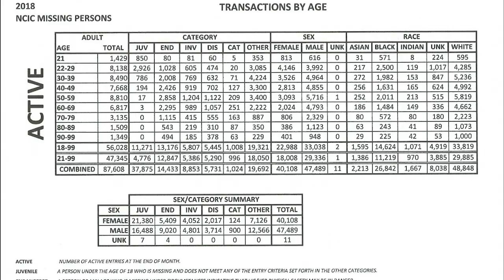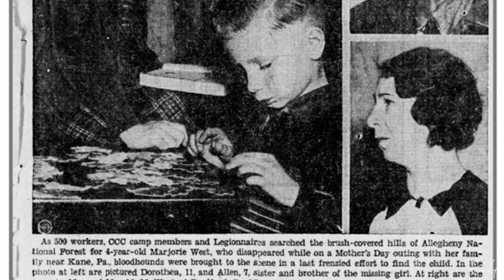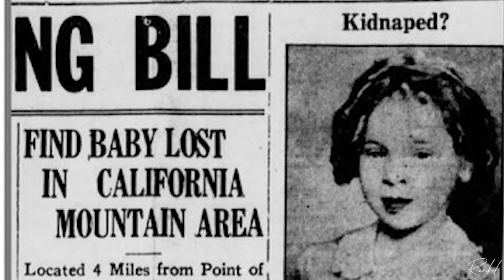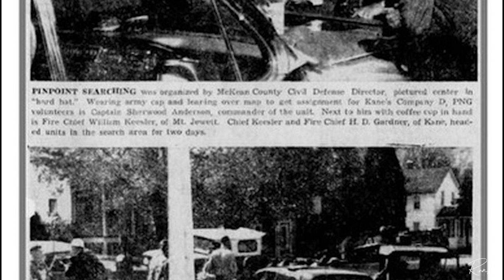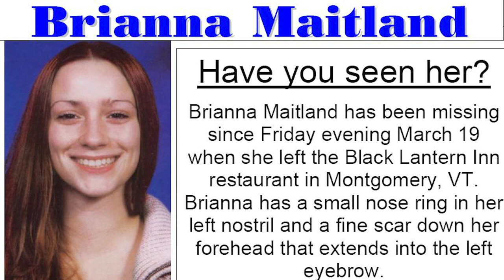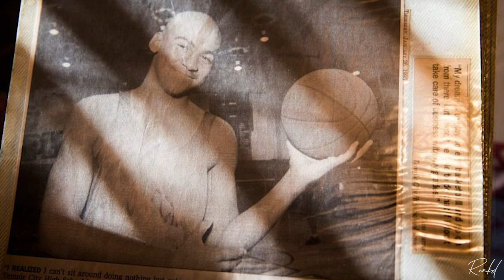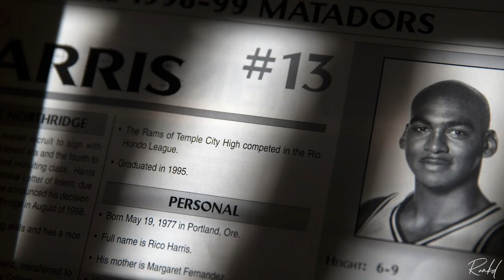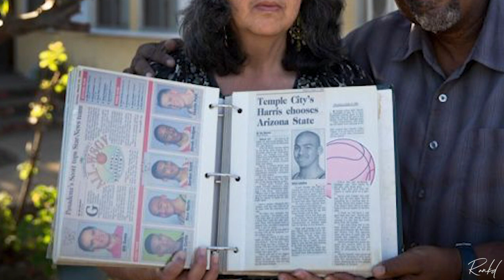Three People Who Vanished Into Thin Air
Although there are theories and speculation about what happened to these three people, there's just something so eery and mysterious about their disappearances. Was Marjorie West really spotted days after her disappearance? Is Brianna Maitland alive and well? Did Rico Harris hitchhike until he caught a ride? None of these cases have been solved to date and have been covered by other large media outlets. Over time, perhaps these videos can help bring in new details.

Support charities that need it!